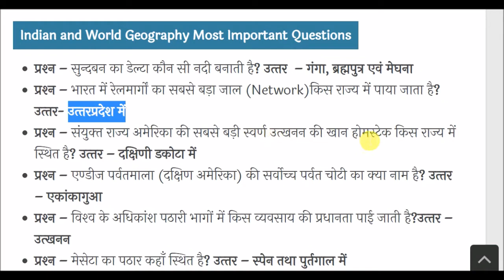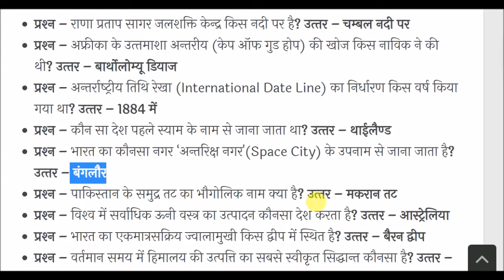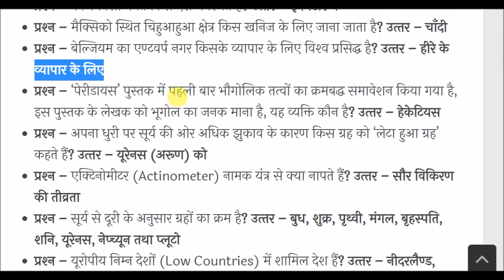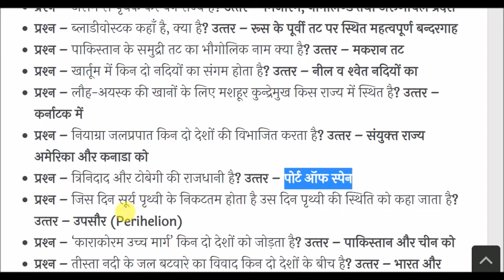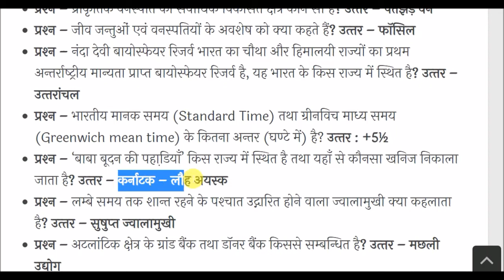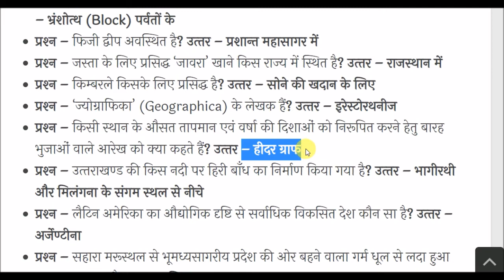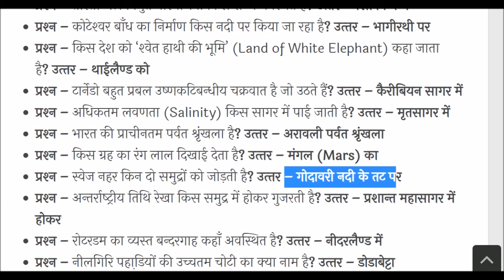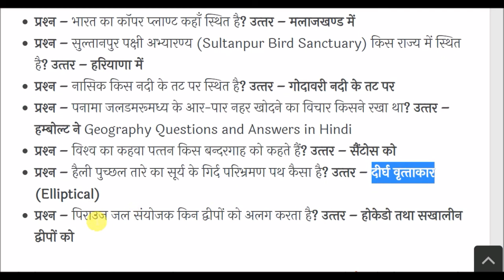विश्व एवं भारत का भूगोल -Indian and World Geography-Geography GK